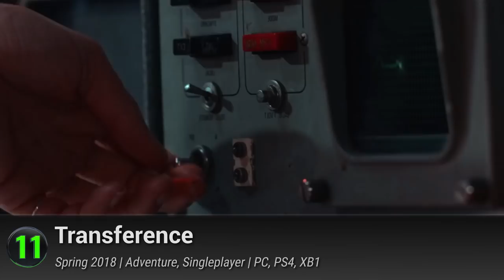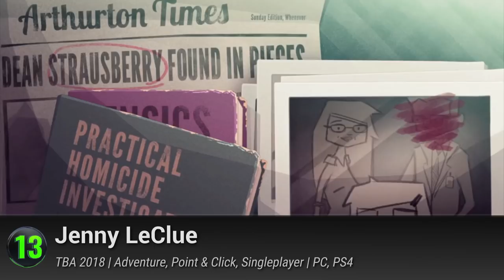24 Upcoming Adventure Games of 2018 | PC,PS4,Switch,XB1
Showcasing the most anticipated adventure video games coming soon this 2018 on PC, PlayStation 4, Xbox One, PS Vita, and Nintendo Switch.